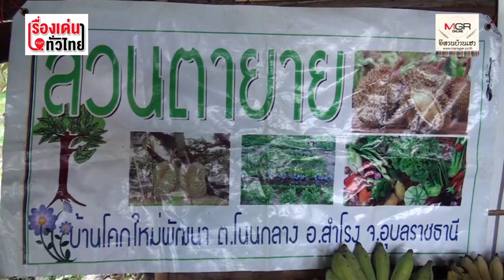อยู่อีสาน อยากปลูกทุเรียนขาย ทำเงินก้อนโต ต้องดู! : เรื่องเด่นทั่วไทย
อยู่อีสาน อยากปลูกทุเรียนขาย ทำเงินก้อนโต ต้องดู! ตอนเริ่มปลูก เพื่อนบ้านบอกว่า "พ่อสมัย สายเสน" อายุ 63 ปี ชาวนาหมู่บ้านโคกใหม่พัฒนา ต.โนนกลาง อ.สำโรง จ.อุบลราชธานี น่าจะบ้า นำต้นพันธุ์ทุเรียนมาปลูกบนดินทราย แต่คล้อยหลังไม่กี่ปี ทุเรียนได้ออกผลสร้างรายได้ให้พ่อสมัยปีละหลายแสนบาท กลายเป็นสวนผลไม้เพียงแห่งเดียวในไทยที่ปลูกทุเรียนได้ผลรสแซบในดินทราย